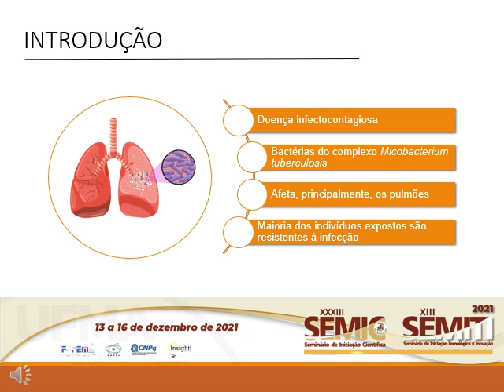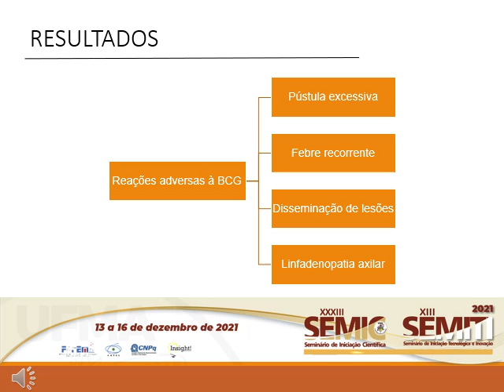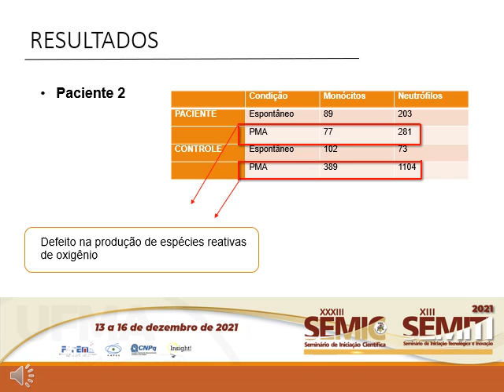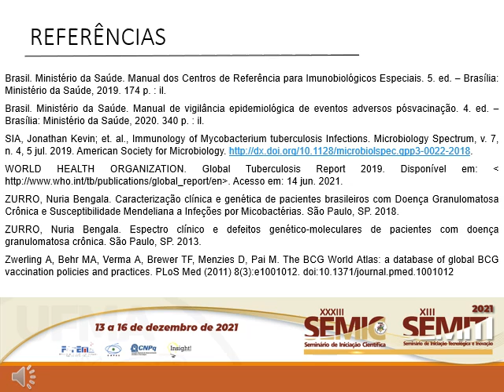BI27 ANNA BEATRIZ SOARES FREITAS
"Título: Avaliação do burst oxidativo de monócitos e neutrófilos em pacientes com resposta adversa à BCG

Autor(a): ANNA BEATRIZ SOARES FREITAS
Orientador(a): PAULO VITOR SOEIRO PEREIRA

Resumo: A tuberculose (TB) é uma doença infectocontagiosa provocada, na maioria dos casos, por Mycobacterium tuberculosis. A doença afeta principalmente os pulmões e é considerada um grave problema de saúde pública no âmbito global. No Brasil, o Maranhão é um dos estados em que a incidência da TB é bastante elevada evidenciando a presença de fatores que propiciam a transmissão e desenvolvimento da doença. Nesse sentido, ao longo dos anos, a vacina com o bacilo Calmette-Guerín (BCG) foi desenvolvida como estratégia preventiva contra a tuberculose. Apesar de segura e eficaz contra as formas graves da doença, a vacina BCG não isenta pacientes imunocomprometidos, como os portadores de Imunodeficiências Primárias (IDP), de desenvolverem um quadro de reações adversas. Dessa forma, o presente estudo busca o entendimento acerca das respostas adversas geradas pelos pacientes após receberem a vacina BCG, através da caracterização das manifestações clínicas desses pacientes, bem como a análise da função dos fagócitos (monócitos e neutrófilos) por meio da produção de espécies reativas de oxigênio. Foram incluídas nesse estudo 2 crianças residentes no estado do Maranhão cujas reações adversas à BCG apresentadas compreendem uma clínica relacionada a pústula excessiva, febre recorrente, disseminação de lesões e linfadenopatia axilar. Os resultados gerados apontaram burst oxidativo normal aos estímulos com PMA para um dos pacientes, sugerindo, nesse caso, defeito no eixo de citocinas IL-12/IFN-gama. Em contrapartida, o segundo paciente apresentou falha no burst oxidativo, sendo encontrado defeito na produção de espécies reativas de oxigênio por neutrófilos e monócitos, seguido de diagnóstico para Doença Granulomatosa Crônica. A análise desses pacientes contribui de forma significativa para a identificação precoce de falhas na resposta imunológica e manejo adequado das manifestações adversas graves à vacina BCG.